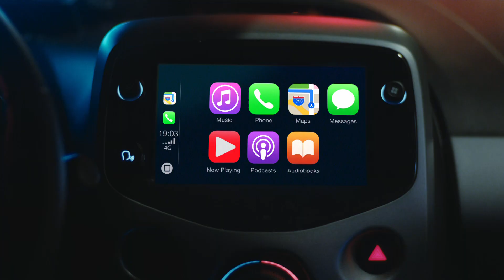'Just Go: Smartphone Positioning' by The&Partnership for Toyota Aygo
A campaign by The&Partnership for the Toyota Aygo to show off the car's smartphone positioning abilities.